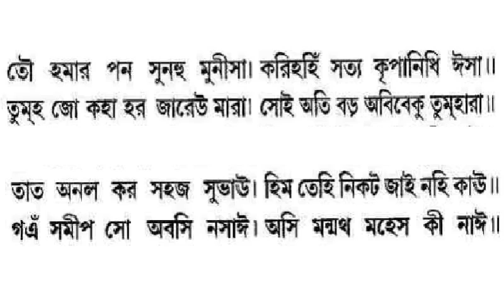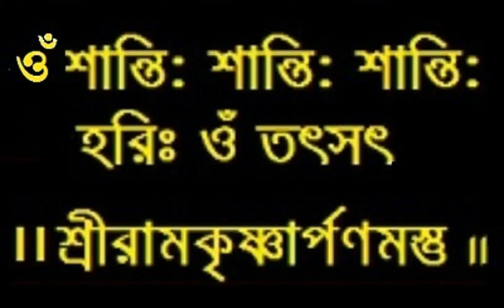Shri Ramcharitmanas - 91 I Balakanda Part - 91 I Doha - 89 I Baranagar Ramakrishna Mission Devotees